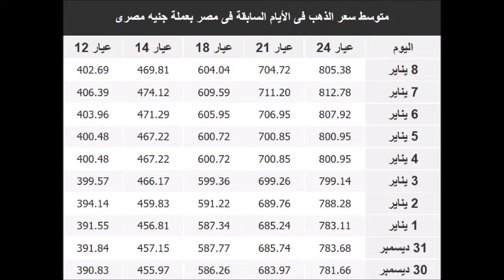اسعار الذهب اليوم | الجمعه 10-1-2020 | في مصر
سعر الذهب اليوم | الجمعه 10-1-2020 | في مصر
اسعار الذهب اليوم في مصر الجمعه 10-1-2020
اسعار الذهب اليوم الجمعه 10/1/2020 في مصر بالجنيه المصري
اسعار الذهب اليوم الجمعه 10 يناير 2020 في مصر